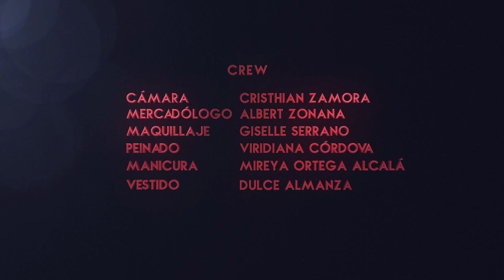Have Yourself a Merry Little Christmas | Demily | Cover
Have Yourself a Merry Little Christmas es una de las obras que más me gustan en navidad para transmitir el amor que se percibe en el aire por la familia, los amigos, la pareja y los seres queridos.

Es una obra que me impregna alegría y elegancia, que si bien unida a la historia que venimos contando desde el cover de Sueña es un momento de sanación y resurgimiento para Demily donde hoy se permite ser bella y elegante. Se arregla y se siente mujer después de venir de una historia de vida difícil.

¡Recuerda qué! Dentro del video encontraras un diamante de color rojo con un número, estos diamantes videos son historias perdidas que te cuentan que paso antes o después de lo que viste en este video.
¿Cómo veo los videos diamante? Dentro de este mismo canal de YouTube hay videos que duran menos tiempo (Se llaman Videos Shorts) en ellos encontraras esas historias perdidas y cada video tiene un diamante rojo con un número consecutivo que aparece en este video también.
¡Vamos a buscar diamantes!
Autor: Hugh Martín
Interprete | Demily
Créditos:
Detalle de los mismos dentro del video
Locación de rodaje:
Plaza Camelinas Hotel

Empresas asociadas:
- Live Psic | Psicóloga Gaby Medina
¡Vamos a cantar!
From now on, your troubles will be out of sight
From now on, our troubles will be miles away
Through the years we'll always be together
So have yourself a merry little Christmas now

Interludio musical

Through the years we always be together

Adoro cantarte al oído